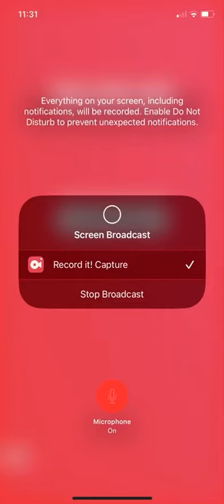Me playing templerun so hard ￼￼